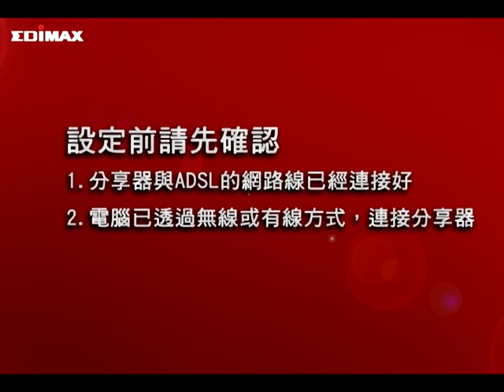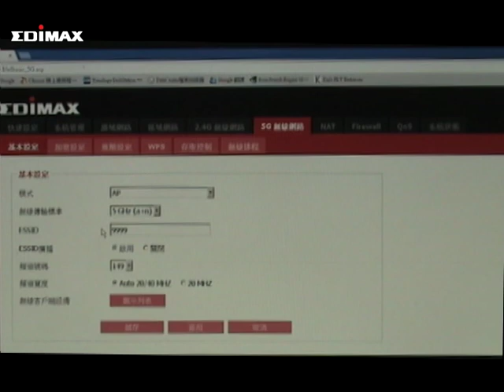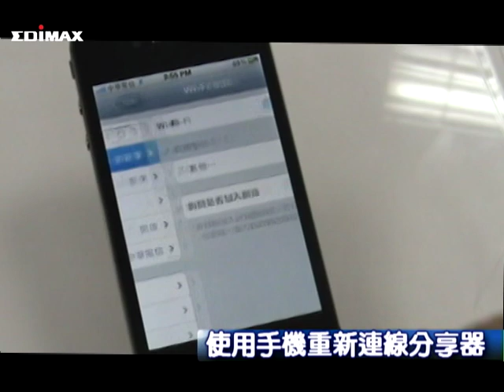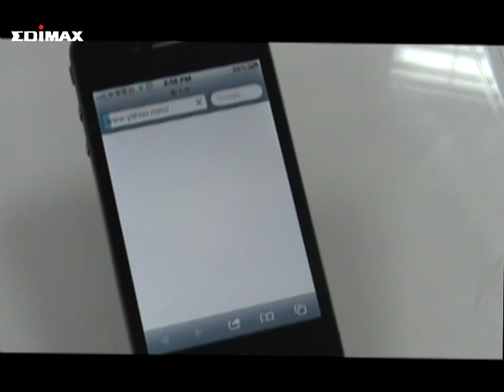EDIMAX_如何在電腦上更改分享器的SSID和無線加密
要在電腦上重新設定分享器的SSID、無線加密模式和密碼時，請先確定 分享器、ADSL和電腦都已經正確連接好。(請參考影片

然後，請打開電腦的瀏覽器(IE、Google Chrome、Firefox等等)
在瀏覽器的網址列輸入 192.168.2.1 (預設的網址、帳號密碼，在分享器機身的貼紙上有註明)，即可登入設定頁面。

本片採用EDIMAX BR-6475nD 同步雙頻機，提供以下示範步驟
1. 設定分享器的2.4G頻道和5G頻道，修改兩個頻道的SSID、無線加密
2. 設定完成後，使用iPhone重新連線到 新SSID的網路分享器

使用設備：BR-6475nD同步雙頻無線分享器 (韌體版本V1.06)，iPhone 4S，Win 7 Notebook
測試時間：2012年8月